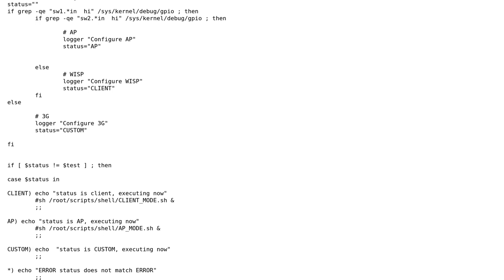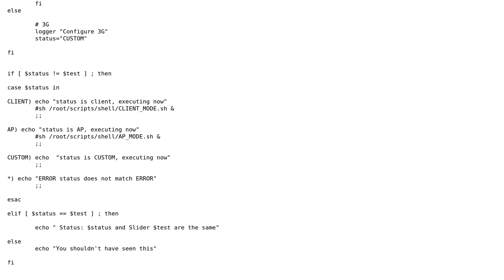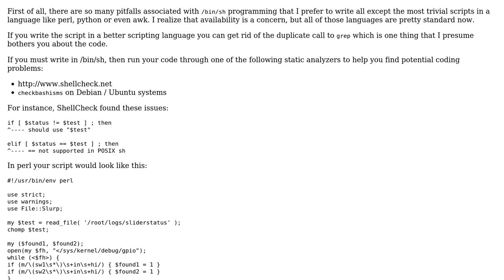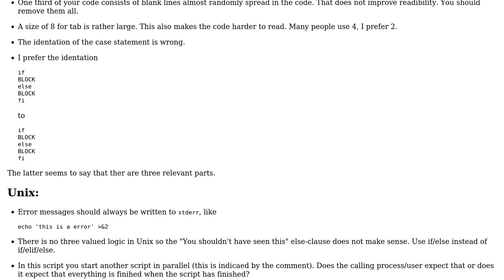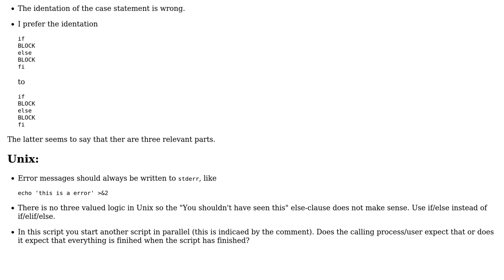Code Review: Shell script to detect router slider status (3 Solutions!!)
Code Review: Shell script to detect router slider status

With thanks & praise to God, and with thanks to the many people who have made this project possible! | Content (except music & images) licensed under CC BY-SA | Music | Images & others | With thanks to user miracle173 user janos user Jamal user ErikR user andyADD and the Stack Exchange Network Trademarks are property of their respective owners. You are responsible for your own actions.